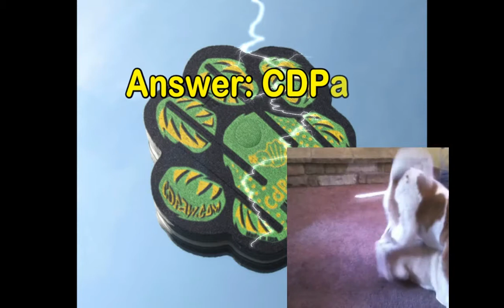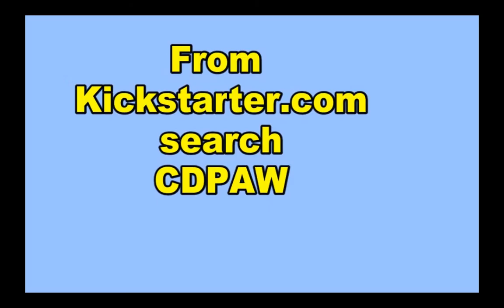Funny Best Lord of the Rings Parody Hound Dog as Frodo Fellowship of the Rings